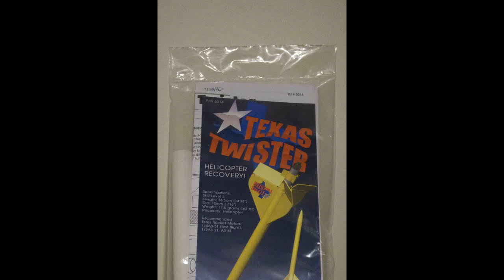Model Rocket Build - Apogee Texas Twister